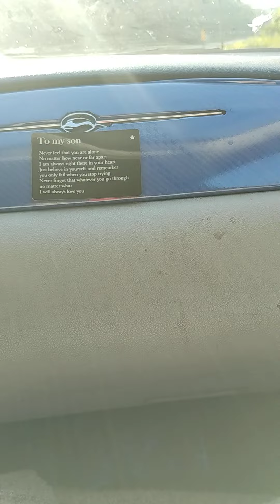Trip to Malvern Part 3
Please Share with your family and friends! I love reading comments and hearing feedback from my viewers! These are just my personal preferences of what I like & use.

code get0857